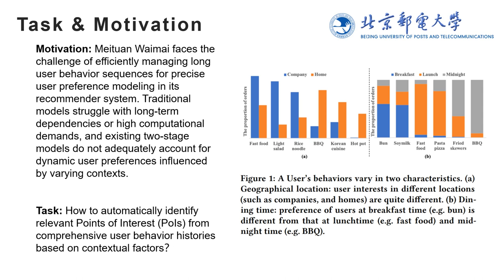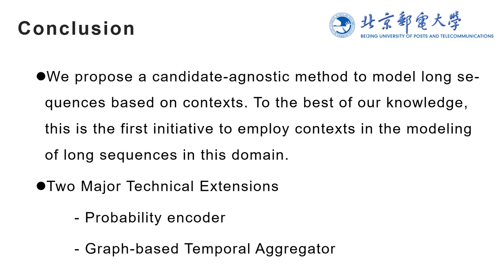[ip7370] Context-based Fast Recommendation Strategy for Long User Behavior Sequence in Meituan Waima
"Context-based Fast Recommendation Strategy for Long User Behavior Sequence in Meituan Waimai

Zhichao Feng, Junjiie Xie, Kaiyuan Li, Yu Qin, Pengfeng Wang, Qianzhong Li, Bin Yin, Xiang Li, Wei Lin and Shangguang Wang"